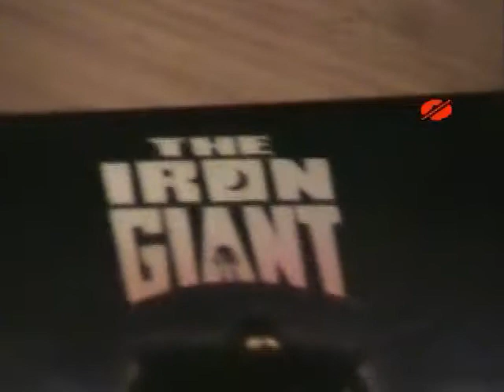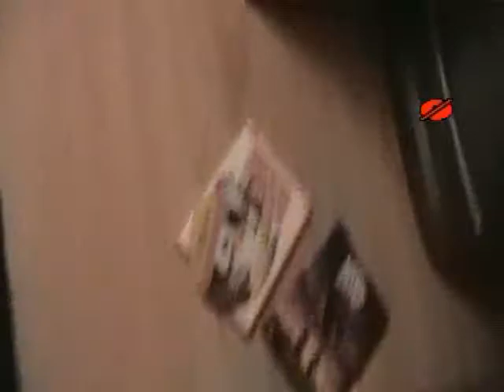Random Game talk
Im just talkin about some random shit...